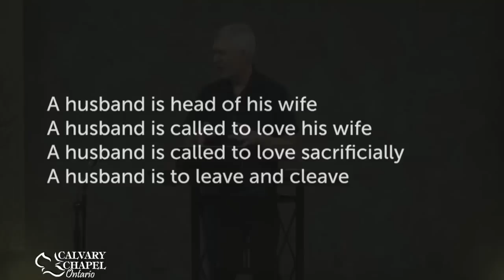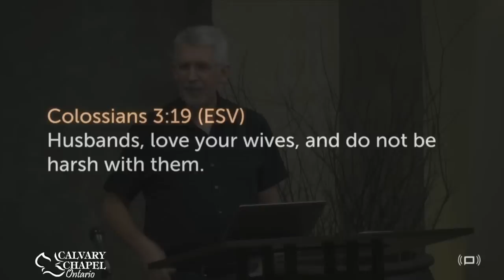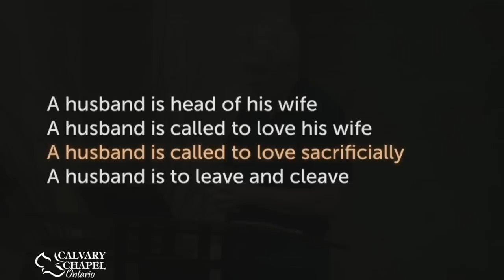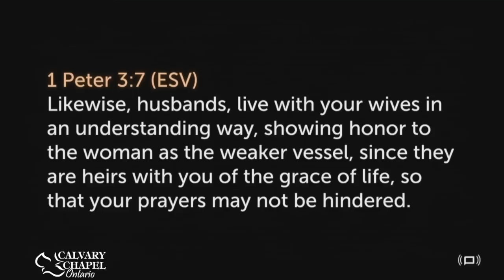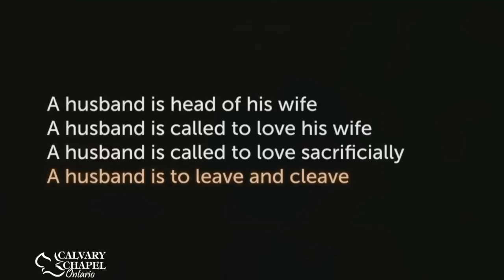Ephesians 5 • (Part 4) The Role of the Husband :22-33